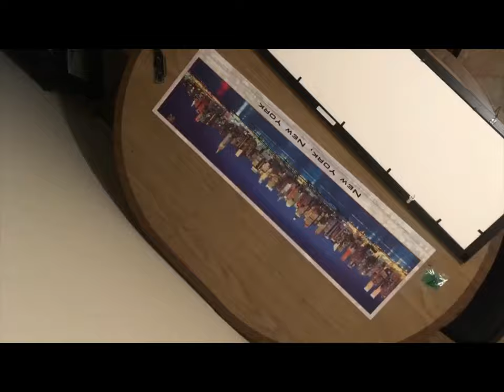New York, New York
750 Piece Buffalo Games panoramic puzzle of New York, New York.
A gift from a friend. :)